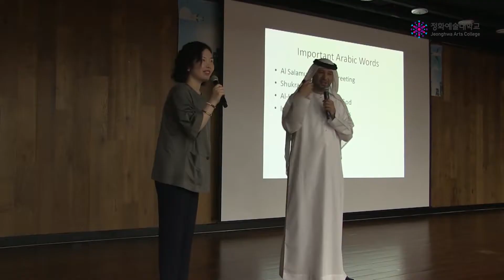2018 정화예술대학교 예비승무원&호텔리어 대회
정화예술대학교 예비승무원 & 호텔리어 대회 영상입니다.